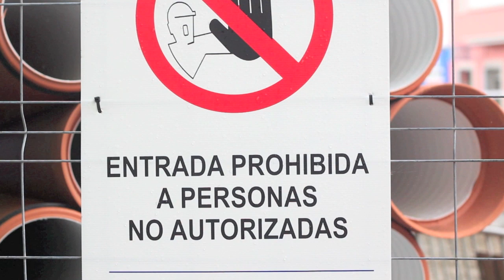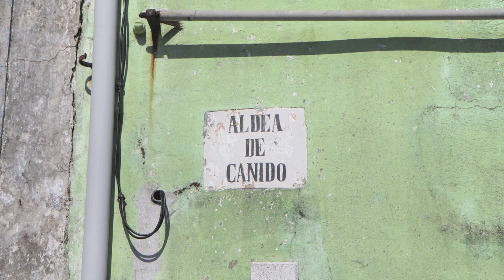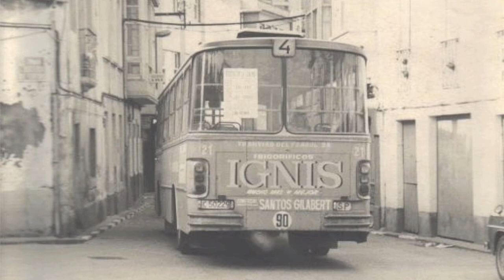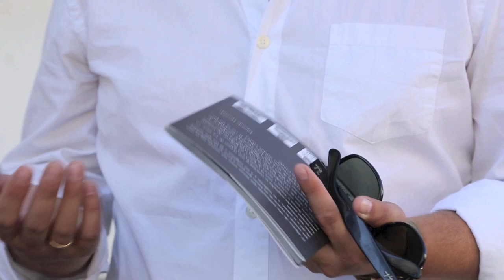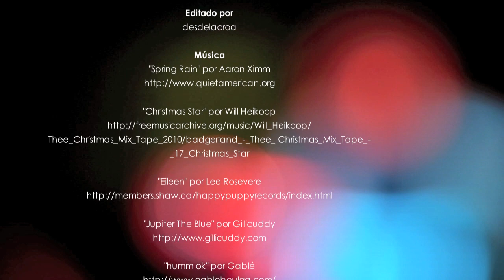LAS MENINAS DE CANIDO EN FERROL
Meninas de Canido es un movimiento artístico reivindicativo que inició en 2008 el pintor ferrolano Eduardo Hermida, pretendiendo llamar la atención sobre el estado de abandono en que se encontraba su barrio. Con los años se ha convertido en una "ruta de street art" que encanta y sorprende por igual a miles de visitantes durante todo el año. Además, cada mes de septiembre pintores gallegos, nacionales e internacionales se dan cita en Canido durante dos días para seguir pintando Meninas, ahora con todo el apoyo del Concello de Ferrol. En este año acudieron unas 10.000 personas a ver la ejecución de las nuevas obras, pero también a escuchar música o lectura de poemas en un amplio programa de actividades culturales.